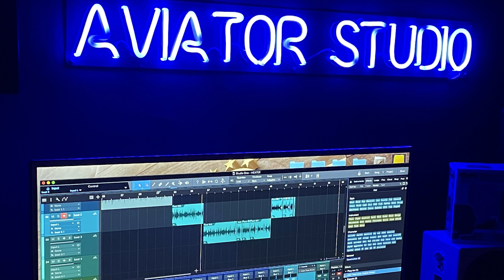Heater -WaveGangMol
New single " Heater"
Performed by WaveGangMol
Beat by WaveGangMol
Mixed by Aviator Recordings